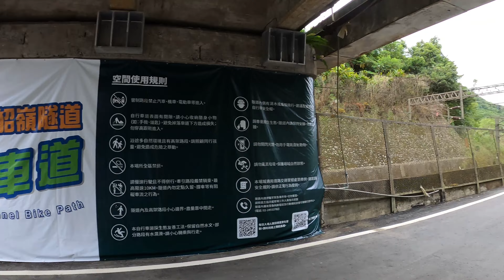新北市三貂嶺隧道自行車道 試營運前視察 瑞芳三貂嶺 - 雙溪牡丹 路程景 Sandioling Tunnel Bike Path 試營運預約官網：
2022.7.2 新北市三貂嶺隧道自行車道 試營運前視察 瑞芳三貂嶺 - 雙溪牡丹  路程景 Sandioling Tunnel Bike Path
試營運預約官網：